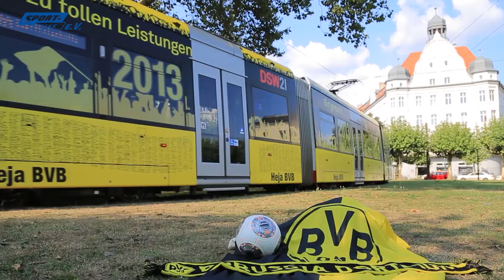Borussia Dortmund - VfB Stuttgart: Pk mit Lucien Favre und Michael Zorc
Dortmund, 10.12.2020: Nach de Champions Leaue Spiel ist vor dem Ligaspiel. BVB-Cheftrainer Lucien Favre und Sportdirektor Michael Zorc sprechen über das bevorstehende Spiel gegen die Schwaben, über die Leistungen von Marco Reus und Julian Brandt und über die derzeitige Stimmung in der Mannschaft.